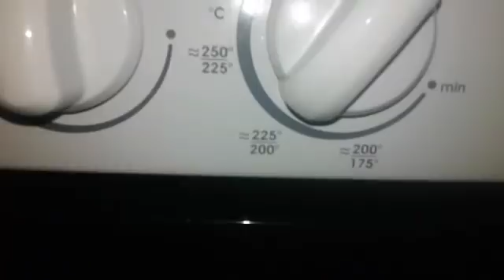COMO HACER POLLO A LA NARANJA!!/